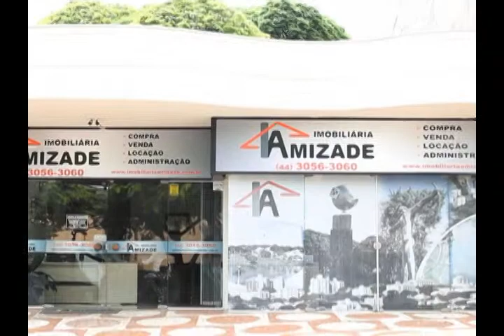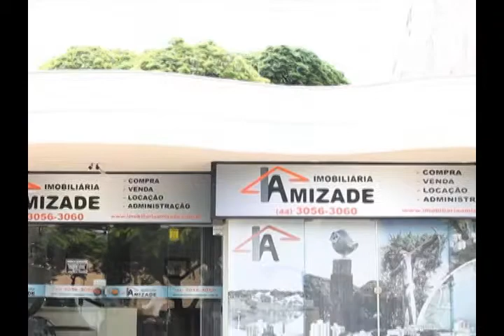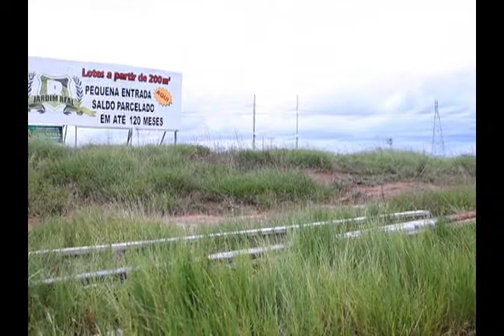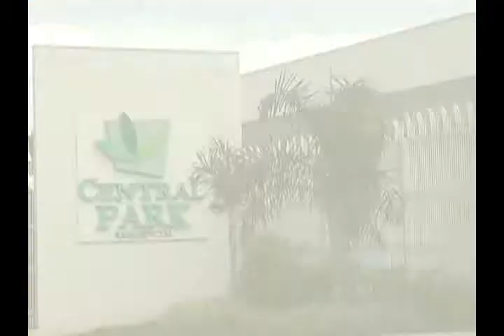Sistema Venda Rápida - #10